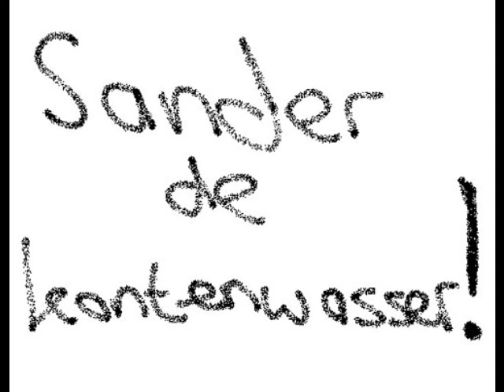film raalte 6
Hossa